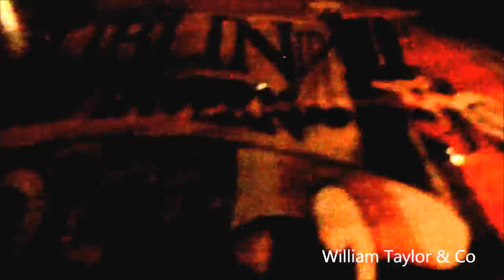William Taylor & Co in Dublin Irish sports bar Barcelona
Varias canciones cover de los artistas de William Taylor & Co en el Bar Irlandés Dublin's en Barcelona.